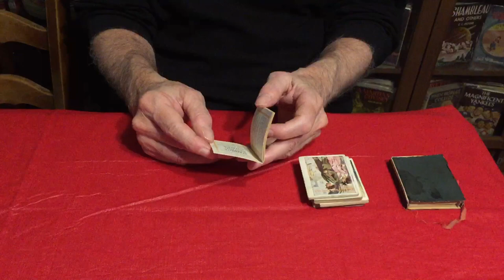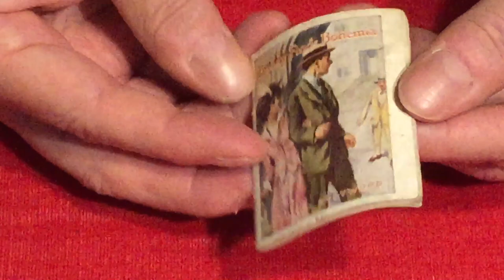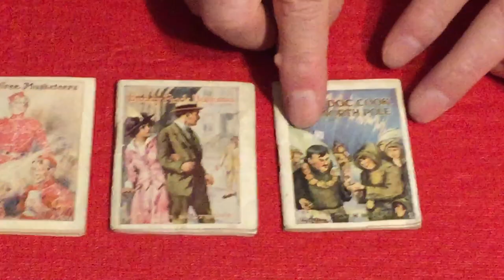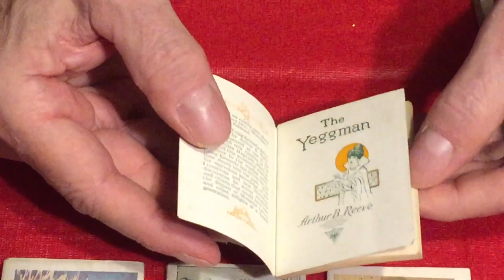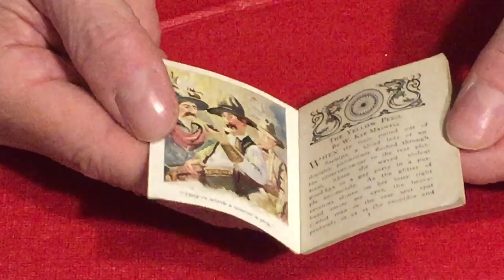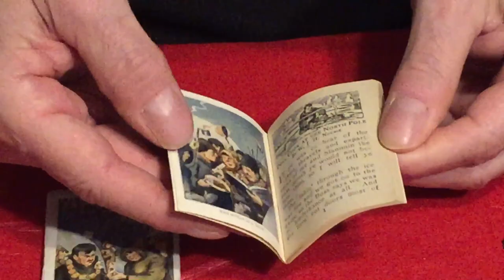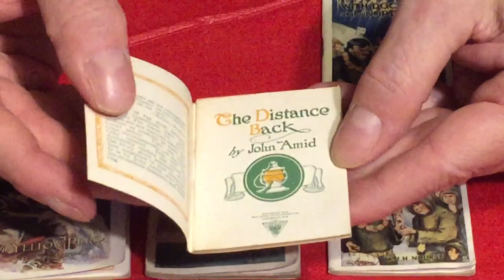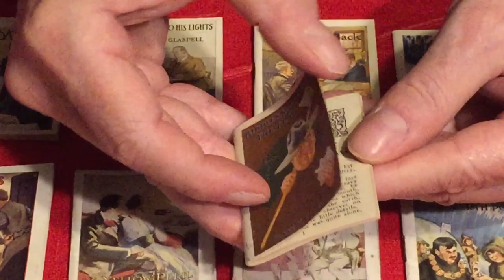Winthrop Press “Worlds Best Short Stories” Pre-Vintage Tiny paperbacks from 1914 Episode #71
Gary Lovisi & Paperback Parade Shows brings you Tiny Books from Winthrop Press, 1914 in the “Worlds Best Short Stories” Series. You can visit Gary on Facebook or on our